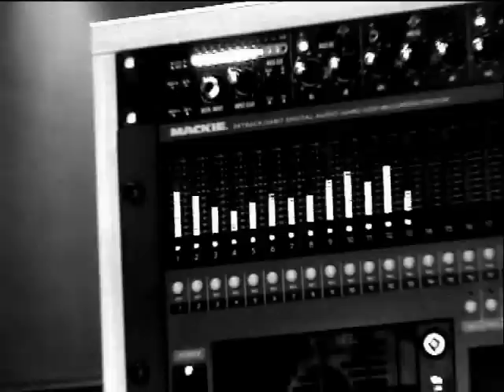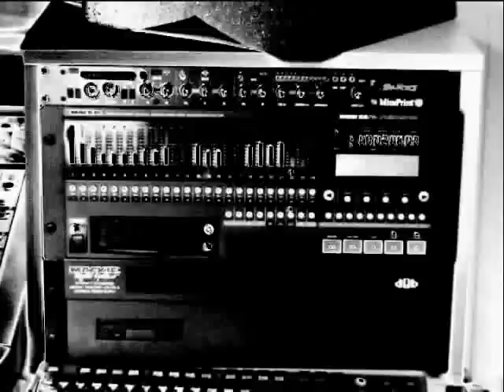Laconia Vs The Tournament ''AWAKE'' Music Video (2006) My First Ever Youtube Video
this is a promo video, this does not contain any footage from the new movie the tournament due out in 2008, it was made from the promo made to get the movie in production in 2006,

First Video I put on Youtube